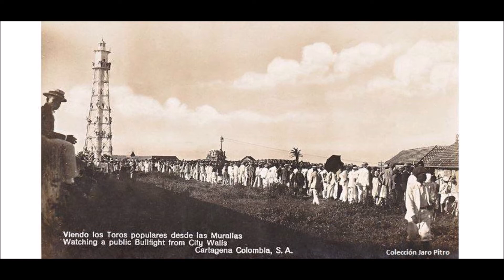EL BONGOSERO PICHIN FROM EL HIJO DE PANCHITO Y EL SEXTETO TROPICAL SALSA BONFANTE